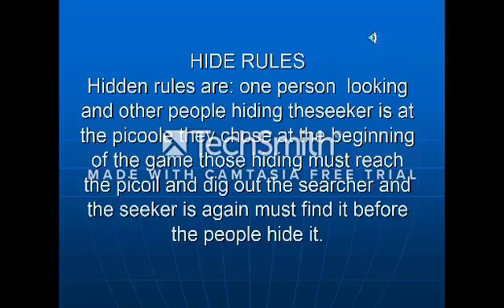Dětské hry: Schovávaná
prosinec 2017
Žáci 7B se probrali hrami, které nepotřebují počítač. Některé z nich vám předkládají i s pravidly v malých videích.